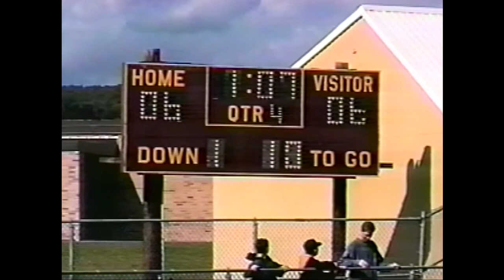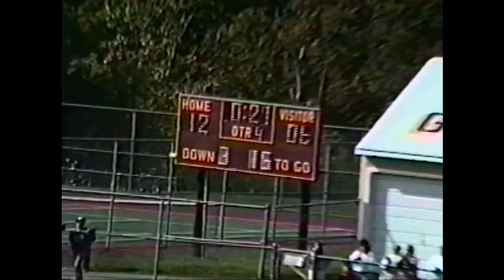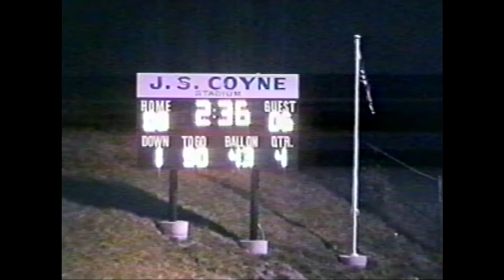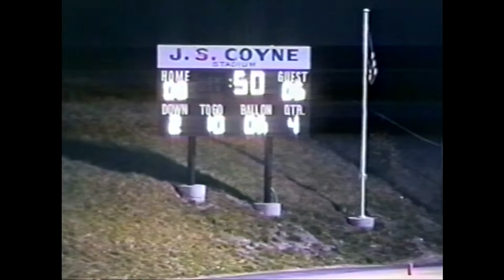1993 Big Hits Highlight Tape